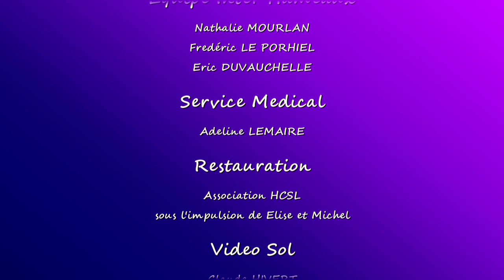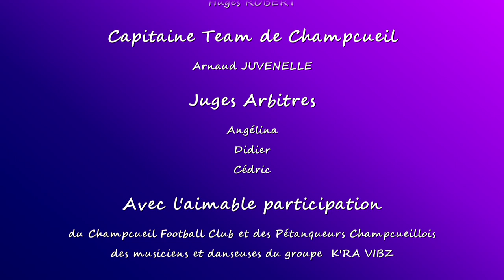Champcueil InterHameaux 2017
Interhameaux Champcueil 2017  , Beauvais, Loutteville et le Bourg

Musique

album
La soupe aux choux (Bande originale du film) - EP
Auteur
Raymond Lefebvre
[Merlin] IDOL Distribution (au nom de Playtime); UMPG Publishing, SODRAC et 10 sociétés de gestion des droits musicaux